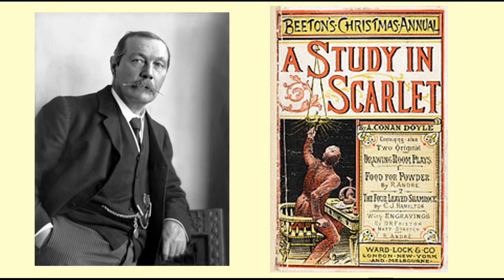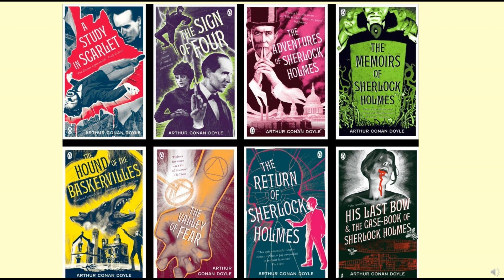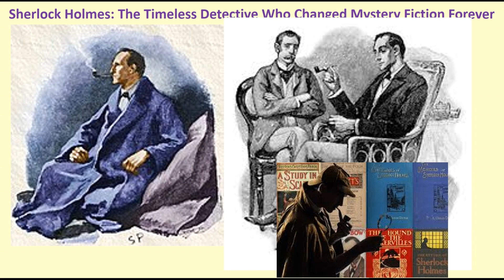Sherlock Holmes: The Timeless Detective Who Changed Mystery Fiction Forever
Dive into the world of Sherlock Holmes, the iconic detective who has captivated readers for over a century. Explore the origins of Holmes, his unforgettable cases, and how Sir Arthur Conan Doyle created a character that continues to influence mystery fiction. Discover what makes Sherlock Holmes a timeless figure in literature and popular culture.

🎯 Key Features:
✨ Mind-Blowing Facts
✨ Frequent Uploads
✨ Quizzes and Challenges
✨ Interactive Community